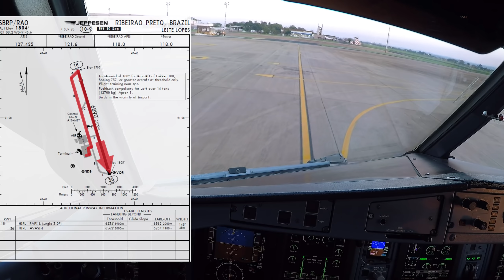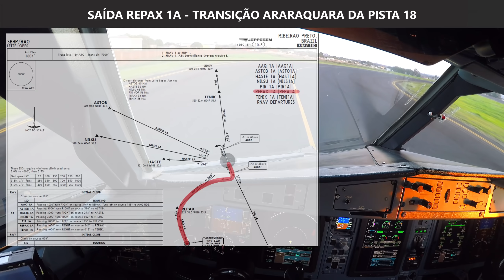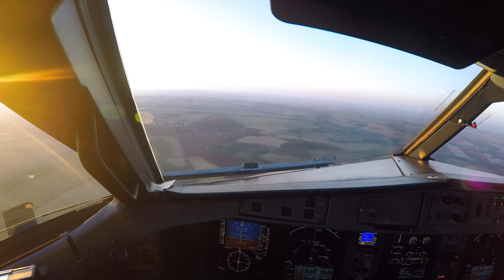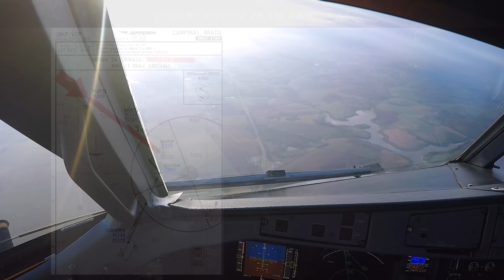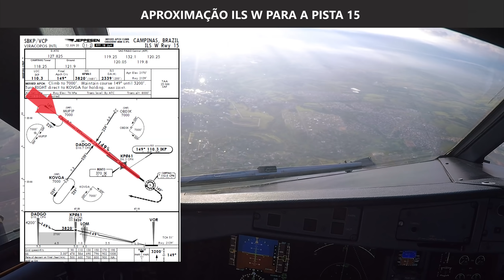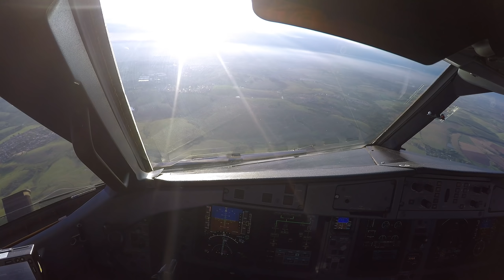✈ RIBEIRÃO PRETO x CAMPINAS | VISÃO DOS PILOTOS | VOO NO COCKPIT DO ATR 72-600 ✈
Acompanhe o voo do ATR 72-600 de Ribeirão Preto (SBRP/RAO) para Campinas (SBKP/VCP) Pushback, taxi, decolagem, descida, aproximação e pouso na pista 15 de Viracopos.

Pushback - 02:05
Taxi - 04:30
Decolagem - 08:00
Aproximação - 11:18
Pouso - 17:35

English:

Follow this flight on the ATR 72-600 cockpit from Ribeirão Preto (SBRP/RAO) to Campinas (SBKP/VCP) Pushback, taxi, takeoff, descent, aproach and landing on rwy 15.

Pushback - 02:05
Taxi - 04:30
Takeoff - 08:00
Approach - 11:18
Landing - 17:35